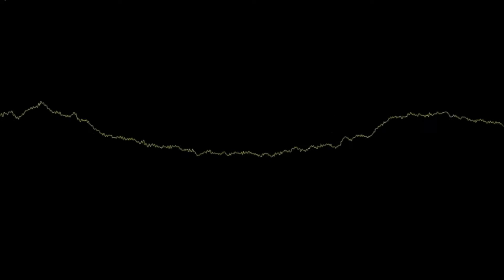Episode 1 No Loose Ends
After an asassination on Dr. Liam,  the asassin meets a strange ending of betrayal.. no loose ends.